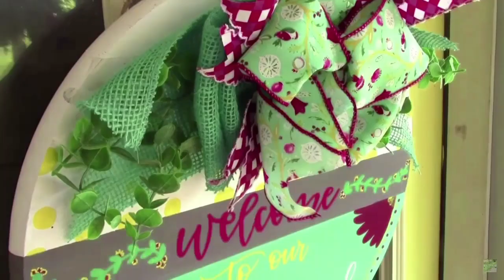LOADED BURGER BOWLS | MORNING TO EVENING | HOMESTEADING AND COOKING | KIRSTI PICKENS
Hey y'all and welcome to the Homestead! Showing a little Morning to Evening on the Homestead plus a dinner that was absolutely DELISH!!

-10 inch Non-Stick Pre-Seasoned Cast Iron Skillet:

-Silicone Clip on Strainer for Pots, Pans, and Bowls:

-Silicone Trivets for Hot Pots and Pans:

-My Untensil Holder:

-White Dinner Bowl:

-Meat Chopper:

-Big Book of Air Fyer Recipes Cookbook:

-My Salt and Pepper Shakers:

-Ball Canning Book:

If you're new around here, welcome! My name is Kirsti and I live in Arkansas with my husband, Tyler, our dog, Moses the Mastiff, our chickens and ducks! I would love for you to join our YouTube family so be sure to hit the SUBSCRIBE button and turn on the NOTIFICATION BELL before you leave so you don't miss any videos!